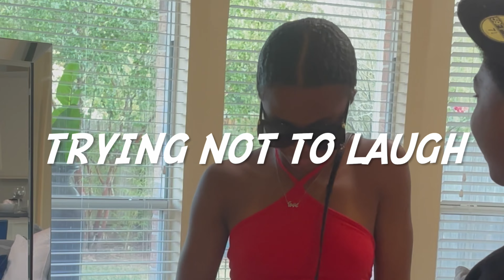*Sneaking Out* Prank | I’m going to the club | Brother starts tripping